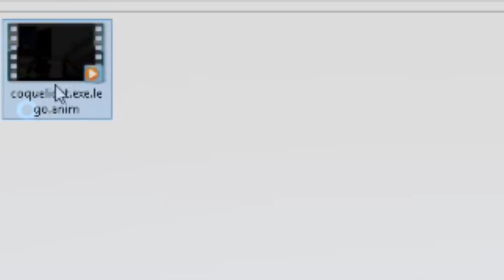COQUELICOT.EXE.LEGO.ANIM (coquelicotchallenge2)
Je sais que j'aurais pu faire mieux pour les dessins mais j'ai eu un timing très serré. Néanmoins, je pense que c'est la meilleure vidéo de ma chaîne Youtube. BON VISIONNAGE !

PS : bug de bruitage de pompe à 3:31. DSL.

aBONE- toi ! 👍 + 🗨 = 🤩

Chaînes recommandées : Thegamer Indien,  Nico's Stuff

Bon visionnage et n'hésitez pas à me donner des conseils dans les commentaires, merci d'avance!😆😆😆